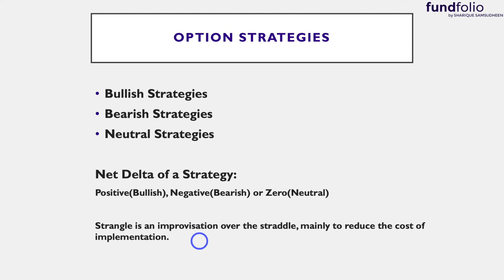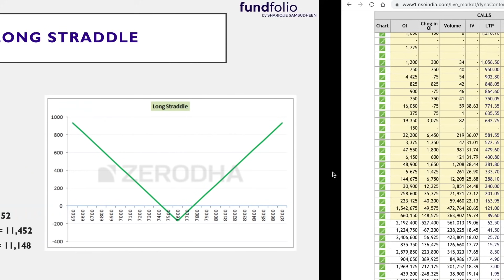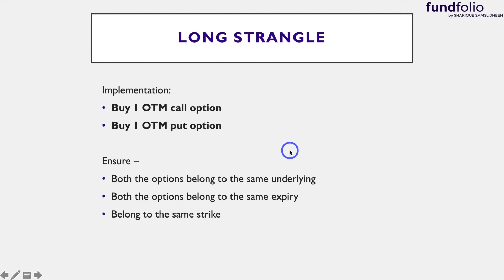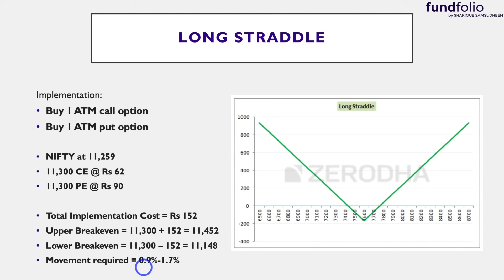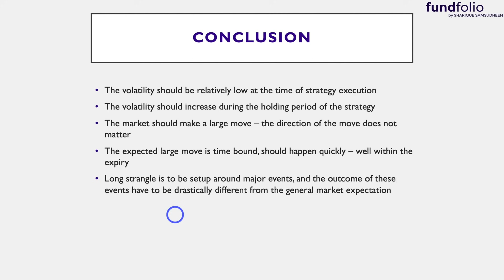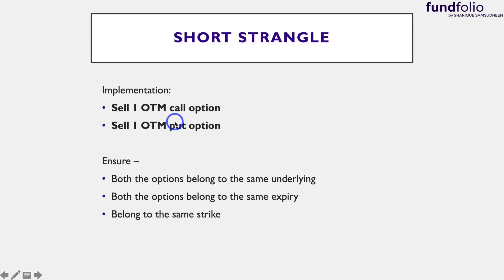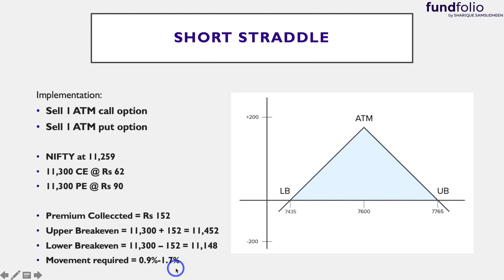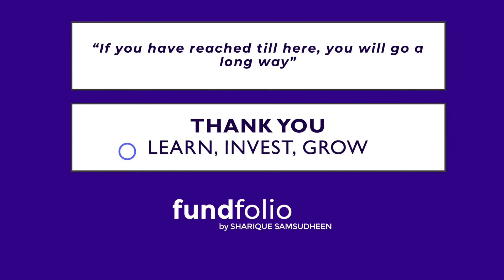Long Strangle & Short Strangle - Options Trading Strategy #5 | Options Trading Malayalam #15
Welcome to fundfolio! This is the seventy-first video of my Complete Stock Market Learning Lecture Course in Malayalam and here we learn further about how to trade in options. We are continuing the very important domain of Option Trading Strategies. Option Trading Strategies are necessary to trade in options in the stock market in a better and effective manner. In today's video, we learn about the Long Strangle and the Short Strangle. Everything you need to know about Options Trading Strategies in the stock market or share market is explained in this malayalam financial and educational video.